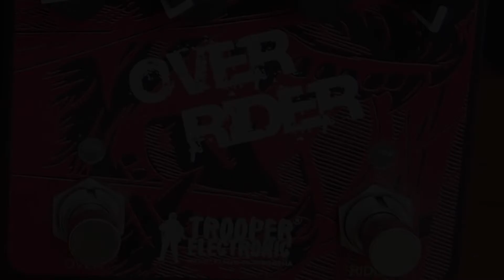OverRider distortion overdrive pedal By Trooper Electronic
pedal lokal made in Indonesia yang gahar
Pedal ini memiliki jangkauan tone mulai dari Vintage hingga modern metal. ada 2 jenis Channel Distortion (over) dan Overdrive (rider) stacked